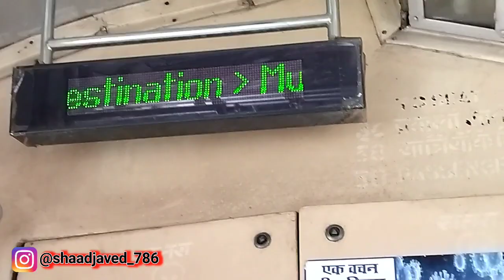Mau To Mumbai Vlog 😊 | Popat Ho Gya 😍 | Shaad Javed Vlogs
Popat Ho Gya | Popat | Mumbai Vlog...

Other Credits-
If T have used in this video some Google data(image, music,video,clipart,etc.). So l give the credit of respected owners and thank you so much for providing the data. Thank you COPYRIGHT DISCLAIMER:- Copyright Disclaimer under Section 107 of the copyright act 1976, allowance is made for fair use for purposes such as criticism, comment, news reporting, scholarship, and research. . .